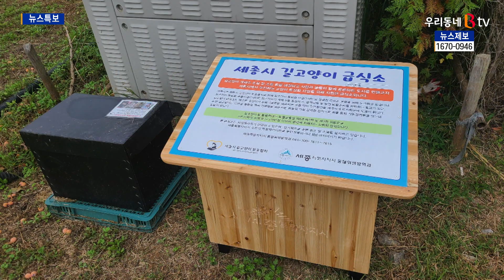[B tv 세종뉴스]세종시, 길고양이 급식소 10곳 위생상태·미관 개선 추진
세종시가 호수공원 등에 퍼져 있는
길고양이 급식소 10곳에 대한
위생상태와 미관 개선사업을 추진합니다.

이는 길고양이 급식소 운영을 둘러싸고
동물보호협회와 일부 시민 간에
갈등이 불거지고 있는데 따른 것입니다.

이에 따라 시에서는 길고양이 급식소를 제작 공급하면,
동물보호협회와 자원봉사자 등이
관리를 맡는 방식으로 진행될 예정입니다.

아울러 개체 수 조절을 위해
길고양이 중성화수술에 참여할
동물병원을 확대할 계획입니다.